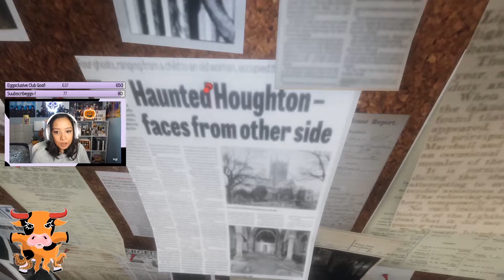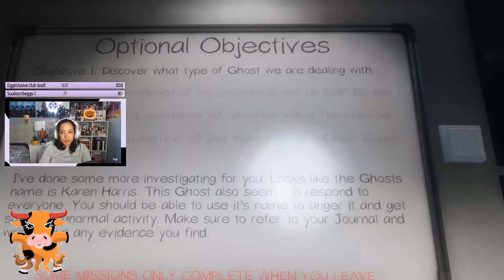I had the perfect hiding spot and STILL DIED! - Phasmophobia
This may have been months ago, but this game still gets me just as scared :((

If you didn't know, this video was edited from a VOD recorded I stream most Mondays, Wednesdays, and Fridays at 7PM CST. Head over there and leave a follow if you want to be notified the next time I go live!

My friends in this video:
xUndeadPandax! (Aquamarine)

Justin! (Green)